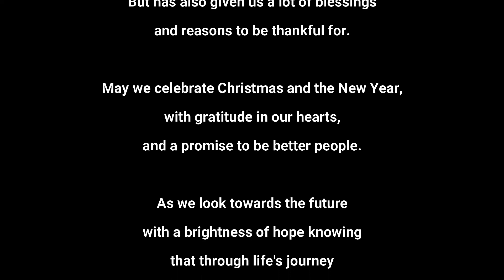Andito Tayo Para Sa Isat-Isa Cover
Original performance by ABSCBN All-Stars